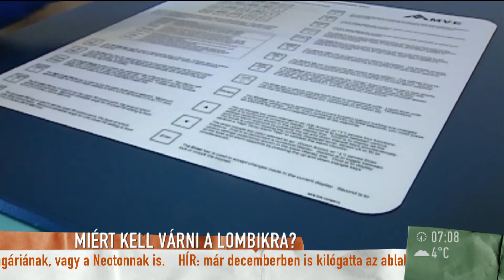Miért is kell várni a lombikprogramban? - 2015.01.21. - tv2.hu/mokka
A Mokka keddi adásában professzor Dr. Kaáli Géza, arról beszélt, hogy el kellene törölni a lombik programban részt vevő pároknál a várólistát. A Kaáli Intézet alapító igazgatója szerint, ez akár részben megoldás is lehetne a demográfiai problémára. A Mokka vendége a témában ezúttal Zombor Gábor, államtitkár volt.